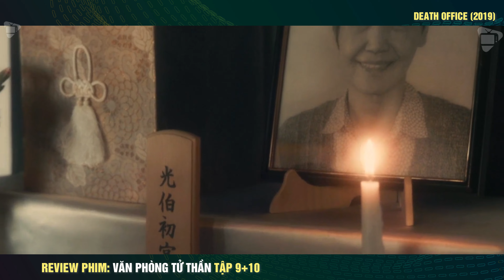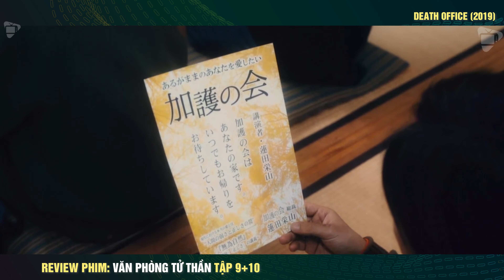hội thánh đức chúa trời tẩy não - review phim Văn Phòng Tử Thần (tập cuối)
Tóm Tắt Phim Văn Phòng Tử Thần (Death Office) - Tập 9-10 || Review Phim Hành Động Giật Gân

Shiyakusho ( 死役所 , "Bộ tử thần", "Sở tử thần" hay "Văn phòng tử thần") là một bộ truyện tranh Nhật Bản được viết và minh họa bởi Kishi Azumi. Nó đã được đăng nhiều kỳ trên tạp chí manga seinen Monthly Comic Bunch của Shinchosha (tựa ban đầu là Monthly Comic @Bunch cho đến năm 2018) kể từ tháng 9 năm 2013. Một bộ phim truyền hình chuyển thể được phát sóng trên TV Tokyo từ tháng 10 đến tháng 12 năm 2019 và một bộ phim hoạt hình gốc (ONA) chuyển thể bởi Typhoon Graphics được phát hành trên YouTube vào tháng 2 năm 2022.